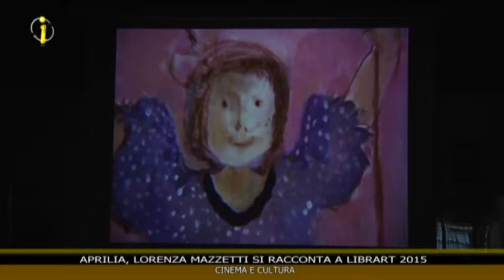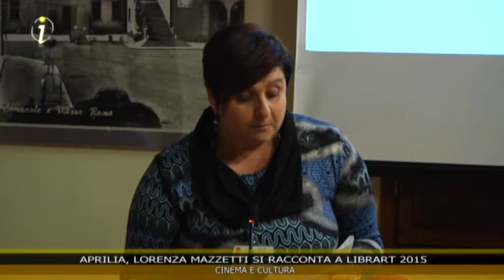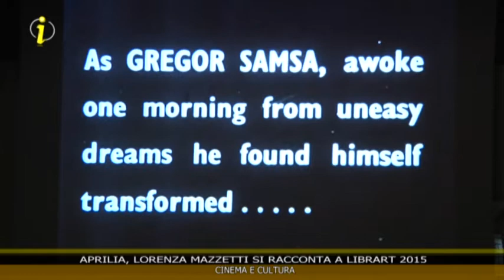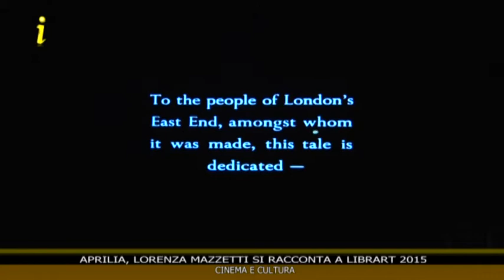APRILIA LORENZA MAZZETTI SI RACCONTA A LIBRART 2015 ok